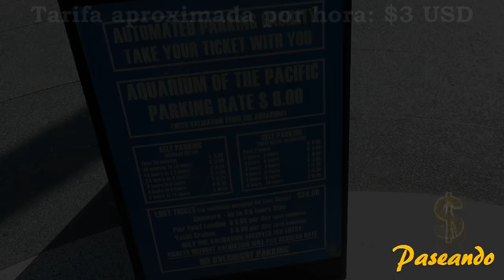Un agradable paseo por Long Beach California | Long Beach Pier California, Estados Unidos.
El muelle de Long Beach California (Long Beach Pier) se ubica a tan sólo 30 minutos del centro de Los Ángeles!

Caminar por el muelle es un paseo bastante agradable...

El Acuario del Pacífico es uno de los atractivos más importantes en Long Beach, sin embargo nuestra recomendación sería que no lo visitaras, ya que no estamos a favor de promover este tipo de cárceles de seres vivos; pero al final tú tomarás la mejor decisión:

Además no olvides si vas con tiempo suficiente a Long Beach visitar el famoso Queen Mary!

Fecha del viaje: Abril, 2018

Precio del dólar durante el viaje: $19 MXN